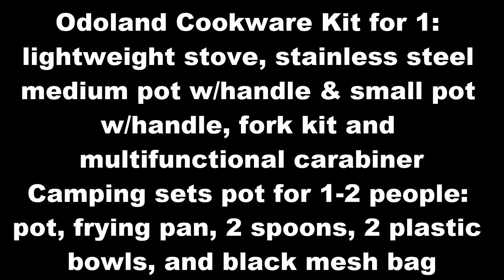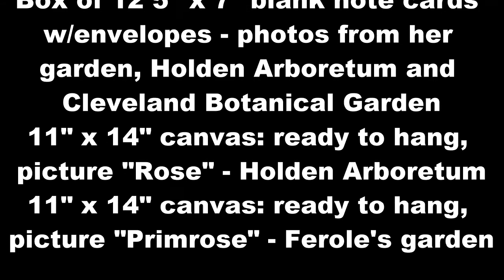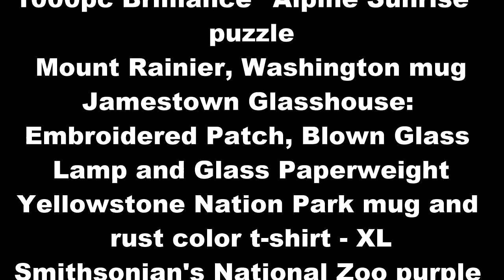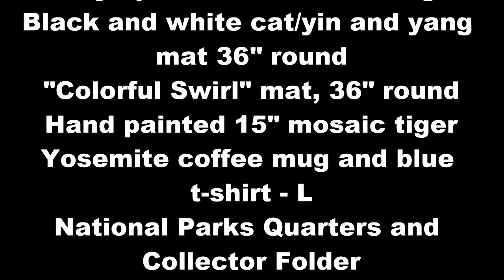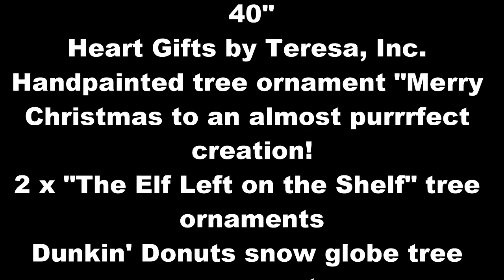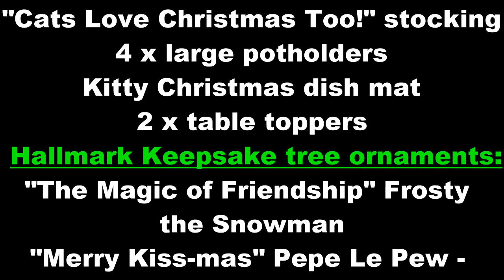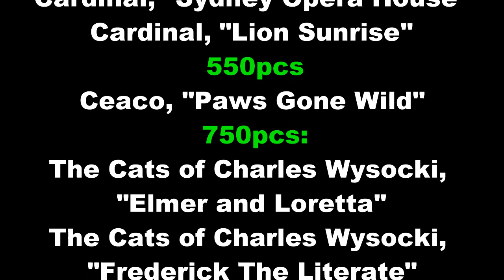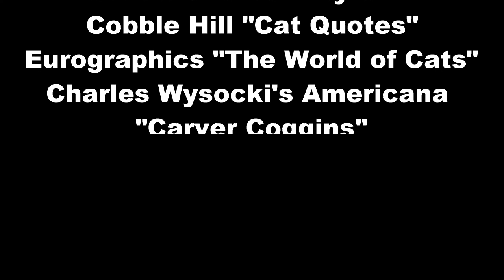Catathon Round 6 index of items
full index of items in baskets